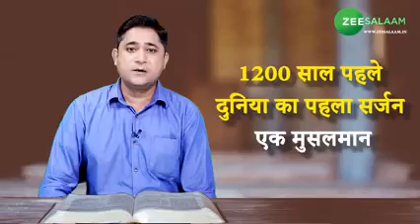Abu Al Qasim Al Zahrawi (Albucasis): Pioneer of Modern Surgery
Abu Al Qasim Al Zahrawi Albucasis father of Modern Surgery